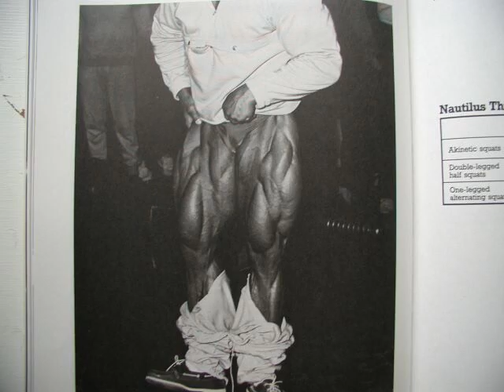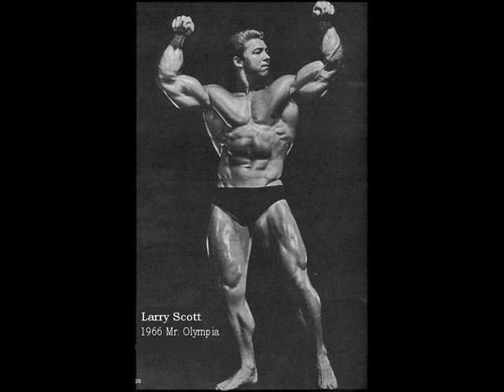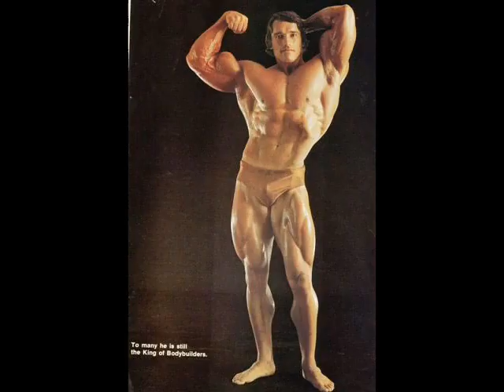Bodybuilding Legends of the Golden Era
A compilation video of my favorite bodybuilders from the Golden Era of Bodybuilding. The song name is Stare at the Sun, by Thrice and the Terminator 2 theme.